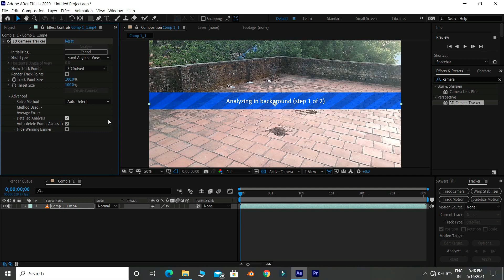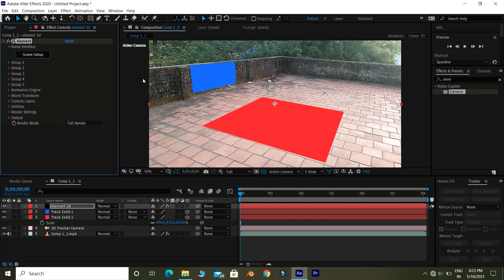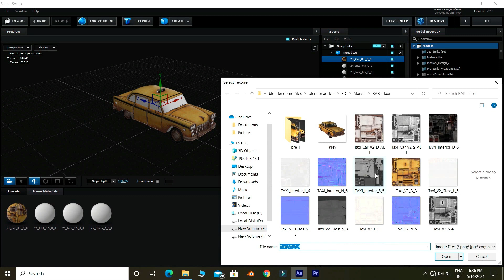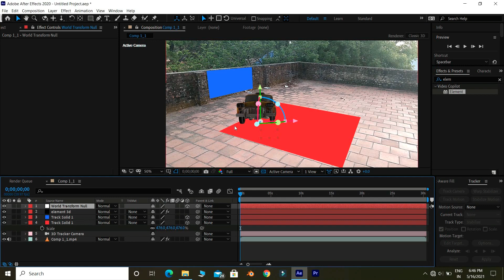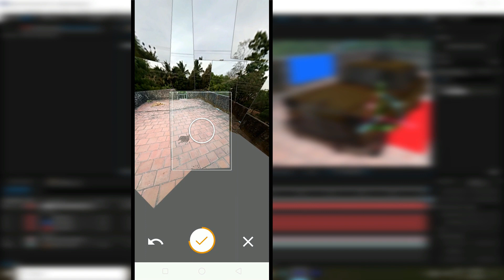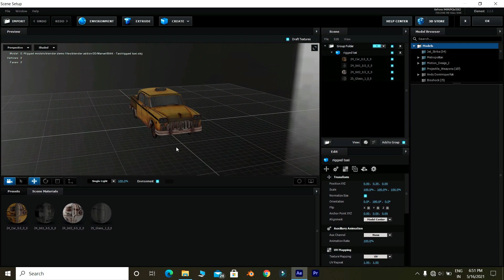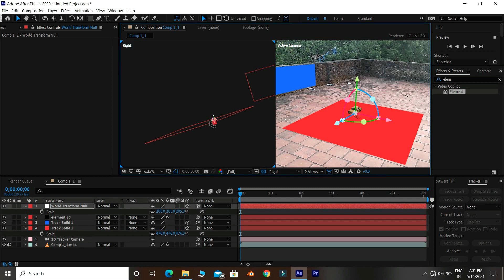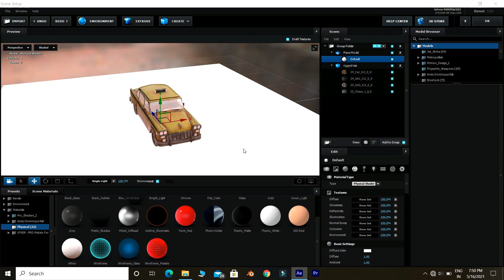How to add 3D model to your video | Element 3D tutorial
Adding a CGI 3D model to your video with after effects (Element 3D) within few steps in Tamil. This will alos be a camera tracking tutorial for after effects, where we can use the 3d objects in it.

Element 3d is a plugin which is necessary for after effects the compositing software. By which we can edit and add some cool VFX and cg using that software.

Track the camera of your video footage and importing a model into after effects through element 3d And then some compositings are done.